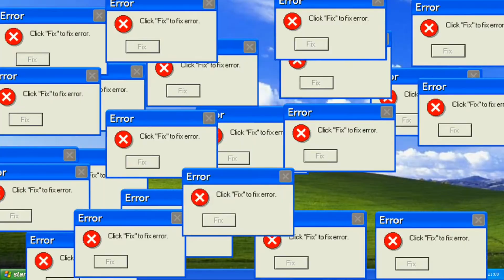JAK SPIERNICZYĆ PIERNIKI